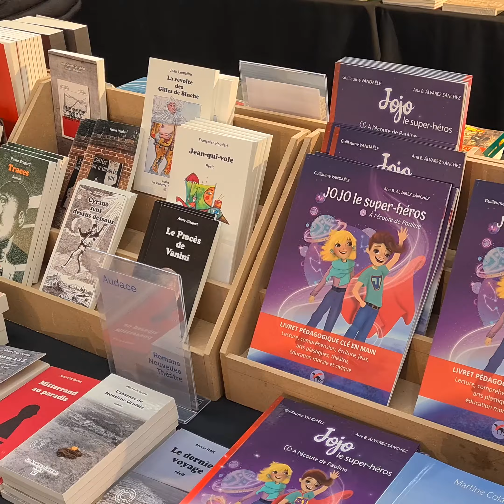Foire du livre de Bruxelles 2023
Les éditeurs singuliers à la Foire du livre de Bruxelles 2023. Cinquante maisons d'édition belges francophones, quatre-vingt-neuf autrices & auteurs en signature. Une édition particulièrement réussie, une affluence insensée dans une ambiance de curiosité joyeuse, un public manifestement ravi de retrouver la Foire après deux ans d'interruption pour cause de pandémie.